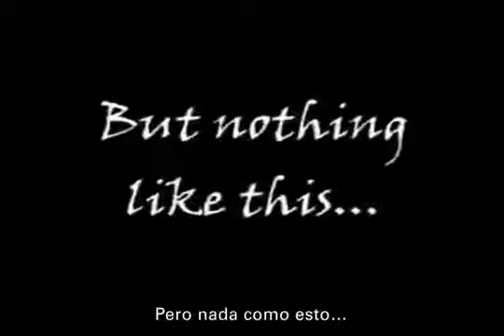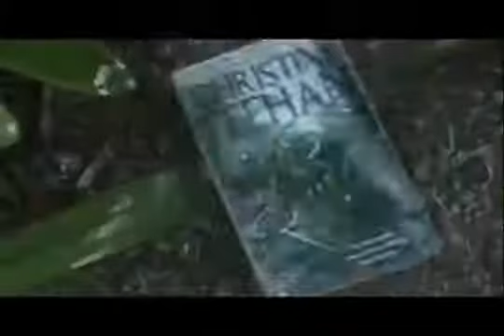Anhelo: Salvaje I - Christine Feehan - Booket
Christine Feehan crea, en la serie Salvaje, una exótica y sensual raza: los hombres Leopardo. Unas criaturas mitad humanas, mitad leopardos, que viven en la exuberante selva de Borneo y que se aparean de por vida.Maggie, una bella naturalista, ve cumplido su sueño de vivir entre las criaturas de la selva salvaje.  Pero no cuenta con conocer una bestia indomable e irresistible que la incitará a explorar su propio lado salvaje.Rachel Lospostros se encuentra a miles de kilómetros de su casa, bajo  la imponente selva tropical, un paraje rebosante de inusuales criaturas. Tras escapar de un asesino sin rostro, se encuentra con Río, un nativo imbuido de un feroz valor que esconde un secreto. Cuando Río desata los instintos animales que corren por su sangre, Rachel tendrá que decidir si lo teme o lo desea.¿Serán ambas capaces de entrar en este vertiginoso nuevo mundo lleno de deseo?
Biografía del autor
Christine Feehan ha publicado más de cuarenta novelas, agrupadas en cinco series. Su novela de debut, El príncipe oscuro, ganó tres de los nueve premios Paranormal Excellence Awards de literatura romántica en 1999. Desde entonces ha recibido numerosos galardones, incluidos siete premios PEARL, varias nominaciones a los premios RITA y un galardón al conjunto de su carrera otorgado por la revista Romantic Times. Sus obras, que han sido traducidas a numerosos idiomas y publicadas en todo tipo de formatos (incluido el manga), alcanzan regularmente los primeros puestos de las listas de libros más vendidos.Es autora de la serie Las hermanas Drake (Booket, 2009 y 2010). En 2011 Booket publicará la serie Salvaje, compuesta por Anhelo, Embrujo y Llama.